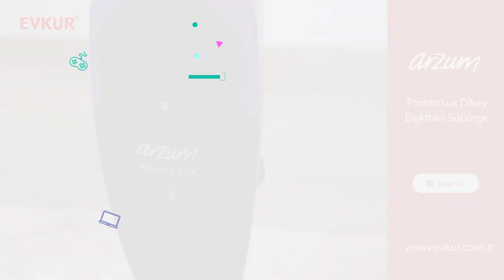Arzum Pronto Lux Dikey Elektrikli Süpürge Ürün İnceleme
Ürün hakkında;
Elektrikli süpürgeler, temizliğin büyük önem taşıyan parçalarından biridir. Hal böyle olunca doğru süpürgeyi bulmak için modeller arasında araştırma yapmak gerekir.

Bulunduğumuz ortamı tertemiz yapmak Arzum'un ustalık işi! Arzum Pronto Lux Dikey Elektrikli Süpürgeyi yakından inceleyelim.

Toz torbası gerektirmeyen süpürge, tutma sapı ve pedallı yer aparatı çıkarıldığında el süpürgesi olarak da kullanılabilir.

Yıkanabilir Hepa 13 filtresi sizi evdeki alerjenlerden korurken, 2 aşamalı filtreleme sistemi sayesinde alerjenleri %99,9 oranında hapseder.

5 metre kablo uzunluğu, toz torbası gerektirmemesi, hafifliği ve düşük enerji tüketimi ile evinizin bütçe dostu!

800 watt gücü sayesinde süpürdüğünüz her yer tertemiz olurken, 78 db düşük ses seviyesi ile göz bebeğiniz olmaya aday!

Evkur’un kullanıcılarına sunduğu hiç peşinatsız, kredi kartsız taksit avantajlarıyla Arzum elektrikli süpürgeye hemen sahip olabilirsiniz.

Ürün özellikleri;
Marka Arzum
Model AR4075
Ürün Çeşidi Dikey Süpürge
Güç (w) 800
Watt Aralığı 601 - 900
Toz Haznesi Kapasitesi (lt) 1,5
Toz Torbasız Kullanım Var
Yıkanabilir Filtre Var
Yıkanabilir Toz Haznesi Var
Kablo Uzunluğu (m) 5
El Süpürgesi Olarak Kullanılabilme Var
Ses Seviyesi (dB) 78
Üçgen Süpürme Başlığı Var
Dik Konumda Muhafaza Var
Üretici Garantisi (yıl) 3

İlginizi çekebilecek farklı marka ve modellerde Elektrikli Süpürge ürün incelemelerimiz:
Evkur Uygulamamızı indirmek için;
Google Play